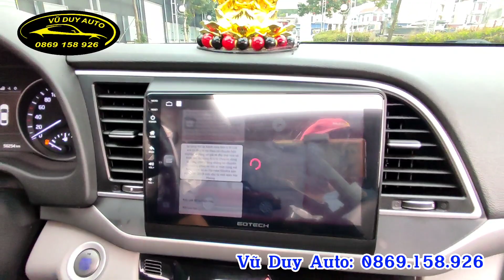Xe đẹp lại hiện đại vô cùng mà trả truớc 200tr lấy xe về ok luôn ( Hyundai Elantra 2018)